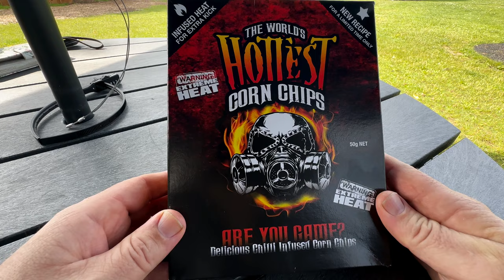The World's Hottest Corn Chips Challenge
Taking on the worlds hottest corn chips